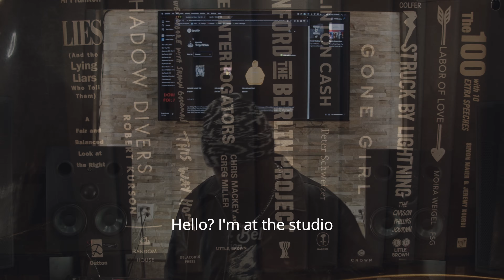TROY NōKA - SHE KNOWS (Short Film)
Directed by TROY NōKA
Starring Toni Baker & TROY NōKA & Claire Aguilar
Production Company: Wiz Up Corp.
Wiz Up Executive Producers: TROY NōKA, Deuce Malone, Brandon Brown
Cinematographer & Color: TROY NōKA
Makeup FX: Robert Lindsey
Camera Operator & TROY NōKA: Brandon "Bizzy B" Brown
Kidnappers#1: Bizzy B
Kidnappers#2: Robert Lindsey
Girlfriend: Toni Baker
Girl#2:  Claire Aguilar